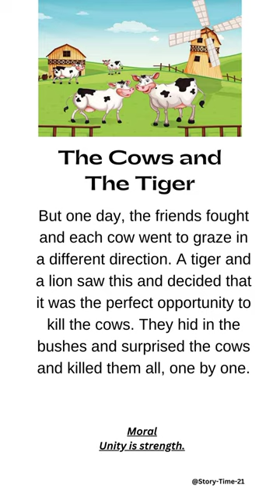The Cows and The Tigers